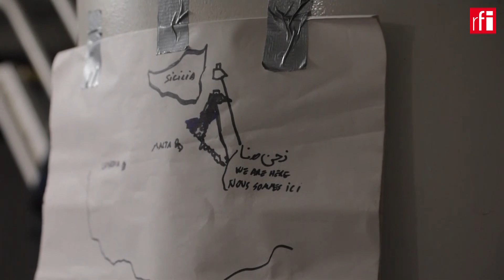مهاجران کشتی پزشکان بدون مرز در جستجوی ساحل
مهاجران سوار بر کشتی پزشکان بدون مرز در انتظار بندری امن در ایتالیا هستند
انجمن پزشکی فرانسوی پزشکان بدون مرز می‌گوید از 22 اکتبر 572 نفر را در 7 عملیات جداگانه در مدیترانه مرکزی نجات داده است، از جمله 60 کودک خردسال و 3 زن باردار.

همه نجات‌یافته‌ها اکنون در کشتی پرجمعیت امداد و نجات این سازمان به نام «ژئو بارنتز» هستند و منتظر قبول شدن در یک بندر ورودی امن هستند.
اوضاع داخل کشتی متشنج است، ذخایر در حال تمام شدند. گاهی توالت ها خراب می شوند و گاهی درگیری بین مسافران رخ می دهد.
مسئولین کشتی «ژئو بارنتز» درخواست‌های پیاده‌ شدن را به مالت و ایتالیا ارسال کرده اند، اما هنوز هیچ مجوزی از مقامات این دو کشور دریافت نکرده اند.

دولت ایتالیا به رهبری نخست‌وزیر راست‌گرا «جورجیا ملونی» در جریان مبارزات انتخاباتی اعلام کرد که قصد دارد برای جلوگیری از ورود مهاجران، در دریای مدیترانه، یک نوع محاصره دریایی را ایجاد کند.

در حال حاضر حدود 985 مهاجر در سه کشتی مختلف نجات بشردوستانه، در انتظار یافتن یک بندر امن برای پیاده شدن هستند
ژئو بارنتز با 572 سرنشین
اوسئان ویکینگ با 234 سرنشین
و هیومانیتی با 179 سرنشین
در حالی که پیش بینی های هواشناسی حاکی از وخامت جدی شرایط دریا و کاهش حرارت است

برخی از مهاجران روی کشتی «اوسئان ویکینگ»، 12 روز است که در کشتی بوده اند و اکنون اعضای خدمه کشتی از فرانسه، اسپانیا و یونان درخواست بندری برای پیاده شدن کرده اند.